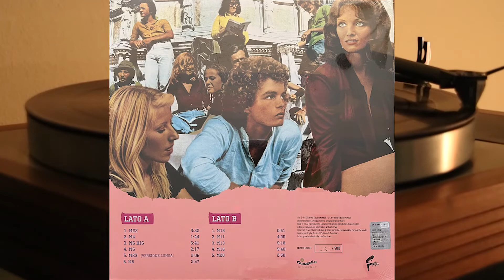Franco Micalizzi - Adolescenza Perversa - vinyl lp album 2018 Femi Benussi Malisa Longo Spettro SP11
Lato A

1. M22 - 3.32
2. M4 - 1.44
3. M6 Bis - 5.41
4. M5 - 2.17
5. M23 (Versione Lunga) - 2.06
6. M8 - 2.57

Lato B

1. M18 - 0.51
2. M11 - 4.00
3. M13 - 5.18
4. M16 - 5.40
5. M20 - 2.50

LP Gatefold 180 Gram - 33 RPM
500 Hand-Numbered - first 200 on Violet vinyl